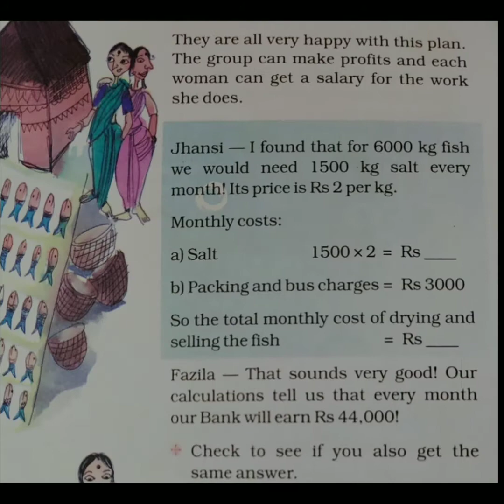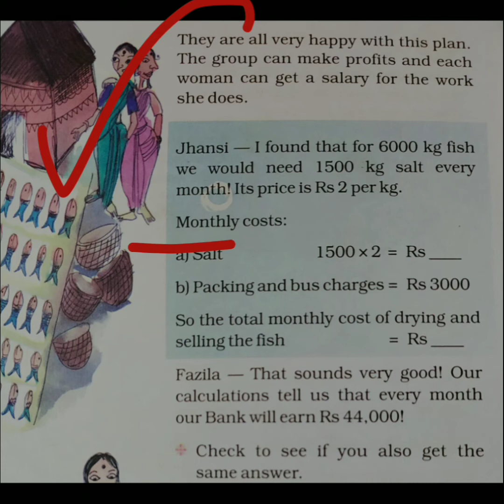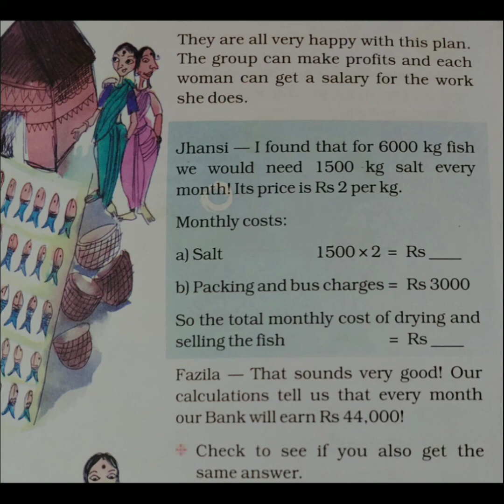Ncert Math Magic Class-5 Chapter-1 The Fish Tale#Page-14,15#with full explanation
In this video we will discuss about ncert class 5 math magic chapter1 the fish tale Page 14,15 with full explanation in hindi and english